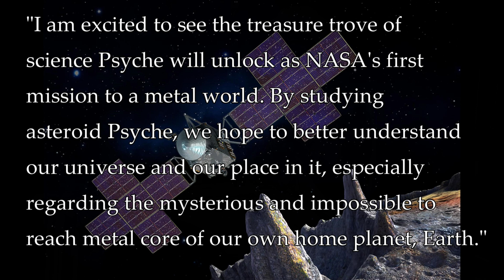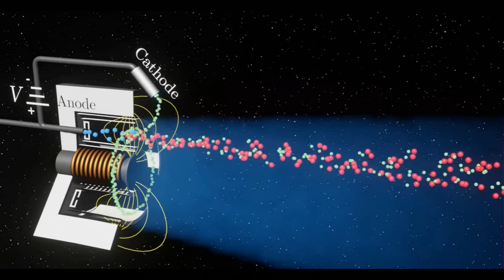SpaceX's First Interplanetary Mission!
Today's video discusses SpaceX's first interplanetary mission, the Psyche mission to...Psyche. Yeah, we get into that.

0:00 Intro
0:47 Psych Launch
1:51 4 Sonic Booms?
2:21 Firsts
2:46 The Mission
4:46 Psyche, the spacecraft
5:59 Psyche, the asteroid
7:07 A Window
8:03 Outro

Thanks to NASA Image & Video Library for footage.